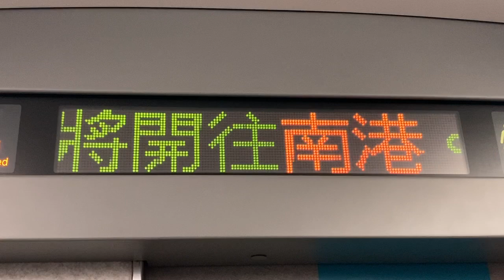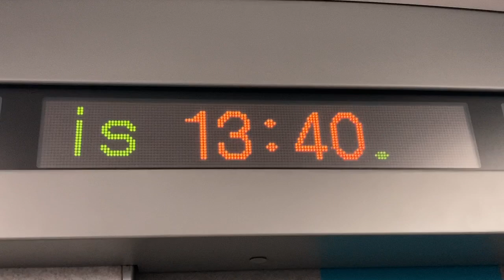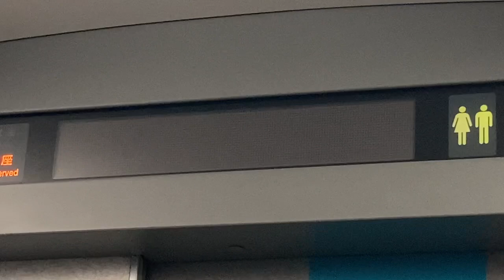台湾高鐵 車內(車内) LED顯示器(LED電光掲示板) 台北→南港